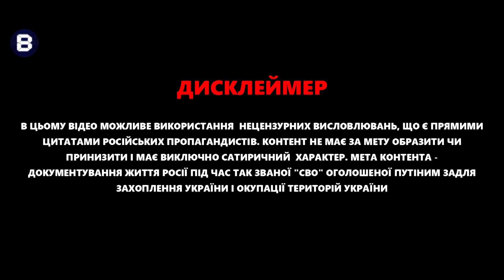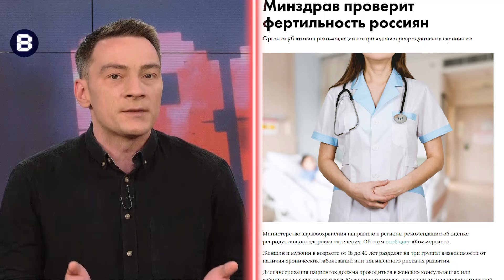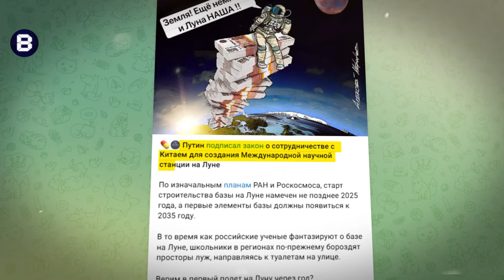ВЄСТІ 12.06: Кіріл взявся лікувати фертильність росіян